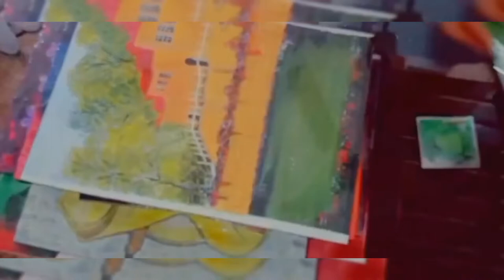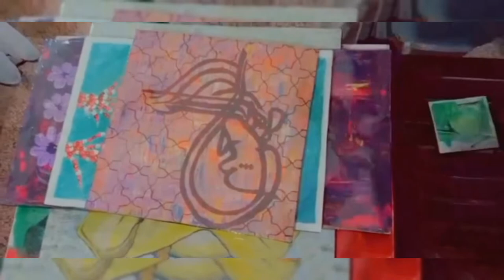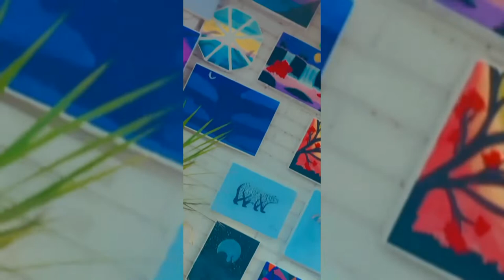Art exhibition vlog | my painting collection | cake, painting, sketching, food stalls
mubara_art
Asalam O Alikum!  Everyone I'm Mubara. A Muslim girl living in Pakistan :)
So, I am here to share some amazing my art skills with you.
I hope you enjoy my videos, take interest and also support my YouTube channel.
The purpose of the event is to explore and enhance the art potential of the students.
Paintings: @mubara_art
Cake: @caketreats.grw
Thanks